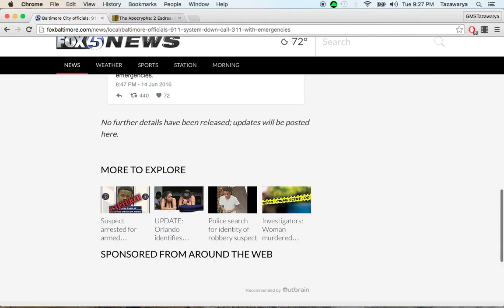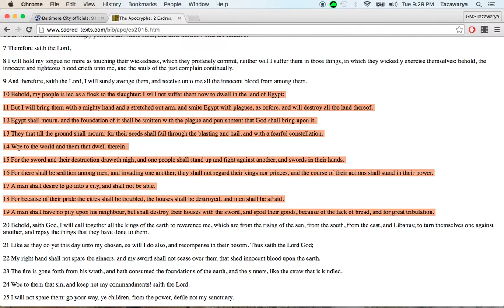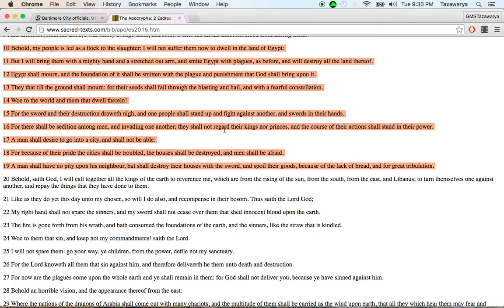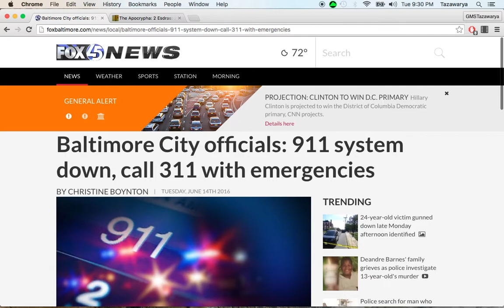Baltimore city 911 systems are down